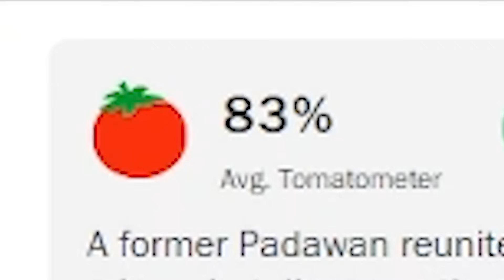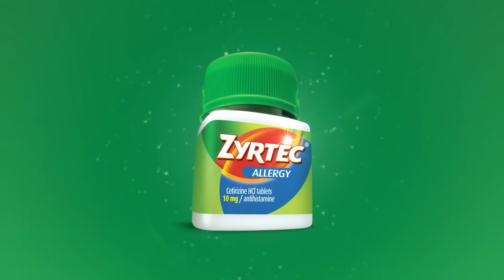The Acolyte Episode 4 Wasted $23 Million For THIS - Disney Star Wars REVIEW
In today's video I break down and review the full episode 2 from Disney Plus Star Wars 'The Acolyte.' Enjoy. I suffered for your entertainment.